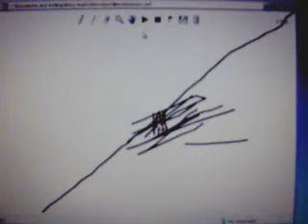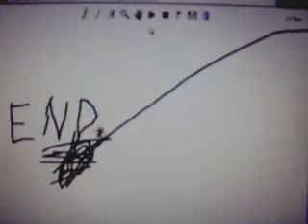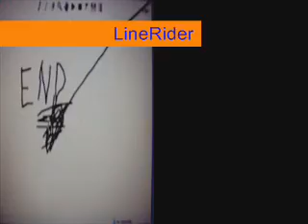LineRider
Another LineRider movie created by me. Enjoy, and give me 5 stars ;)